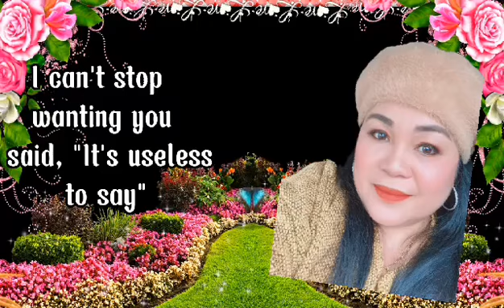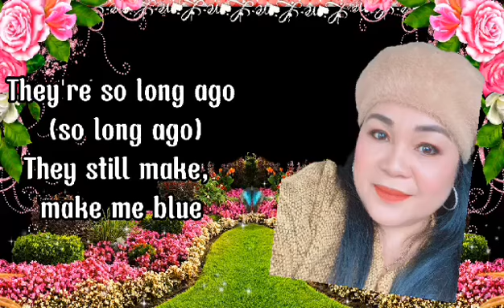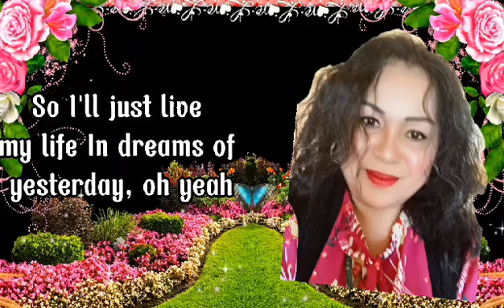I can't stop loving you By Elvis Presley Lyric Video ( Dina Talledo Music Lovers TV )